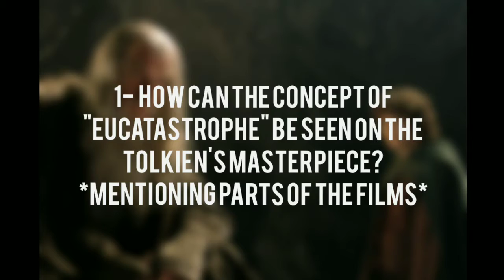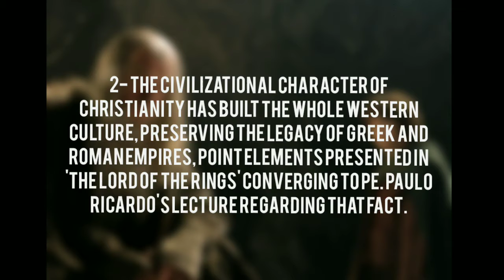Análise LOTR - Milena Lima - 3° ano